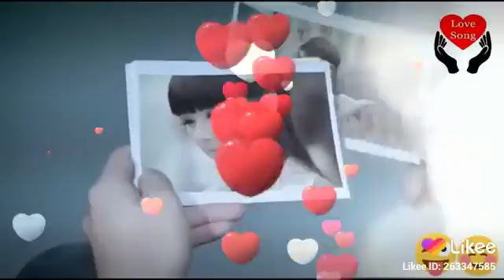1 August 2019